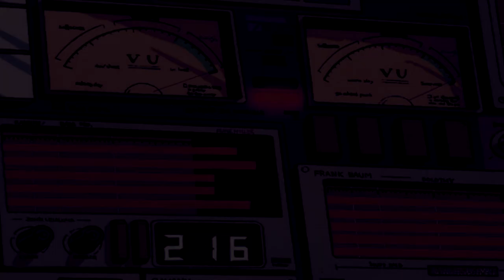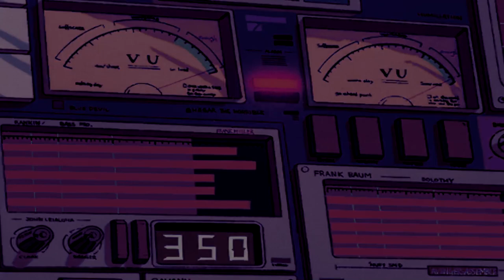Entrevista com o Programador RETRO PROTEUS | ESTAÇÃO CHIPTUNE # Programa 005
Acompanhe essa entrevista pra lá de especial com o programador Randerson Cardoso.

00:00:33 Bloco 01

00:08:16 01. Super Turrican 2 - Wormland (Super Nintendo)
Composed by Chris Huelsbeck

00:11:07 02. Pokémon: Red Blue Yellow – Mt. Moon Cave (Game Boy)

00:12:42 03. Psycho Soldier – Theme Song (Cassette Version) (Arcade)
Composed by Eikichi Kawasaki / Performed by Kaori Shimizu

00:15:47 Bloco 02

00:50:01 04. Donkey Kong Country 2 - Stickerbush Symphony (Bramble Blast) (Super Nintendo)
Composed by David Wise, Eveline Fischer and Graeme Norgate

00:54:25 05. Sonic R – Livin’ in the City (Sega Saturn)
Composed by Richard Jacques / Performed by TJ Davis

00:59:06 06. Daytona USA – Let’s go Away (Arcade)
Composed by Takenobu Mitsuyoshi / Performed by Takenobu Mitsuyoshi

01:03:22 Bloco 03

01:33:34 07. Final Fantasy V – Fate in Haze (Super Famicom)

01:36:05 08. Virtua Fighter 2 – Akira’s Theme (Sega Saturn)
Composed by Takenobu Mitsuyoshi, Takayuki Nakamura and Akiko Hashimoto

01:38:33 09. Journey to Silius – Stage Theme 01 (Nintendo)
Composed by Naoki Kodaka

01:41:33 Bloco 04

01:56:04 10. Tetris Attack - Walk on a Rainbow (Super Nintendo)
Composed by Masaya Kuzume

02:01:26 11. Castlevania: Rondo of Blood – Cross a Fear (Stage 2A) (PC Engine CD)
Composed by Akira Souji, Keizo Nakamura, Tomoko Sano and Mikio Saito

02:03:59 12. Night Trap – Theme Song (Sega CD)
Composed by Terry McDonell / Performed by Sunny BlueSkyes and Martin Lund

 02:06:39 Bloco 05

►DOAÇÕES: Fala Bros!!! , se você curte o conteúdo e de alguma forma quer ajudar o canal, olha ai uma boa chance.